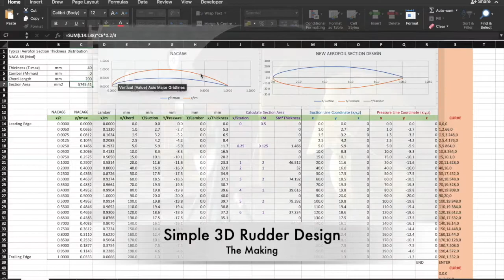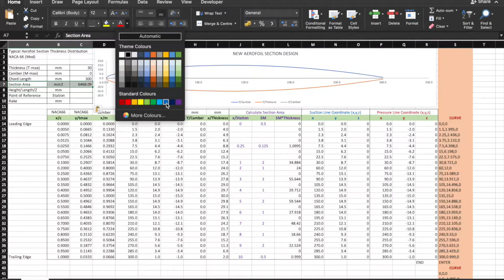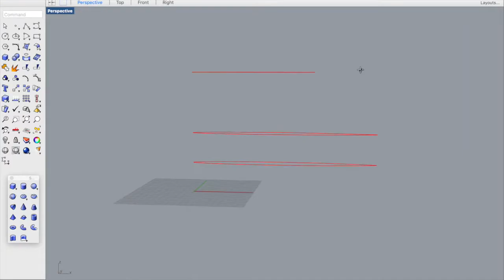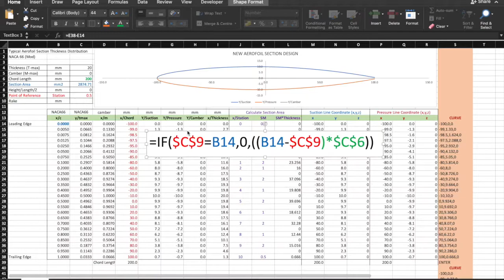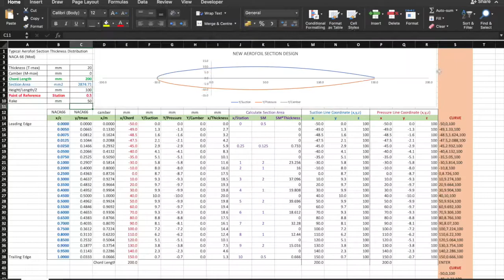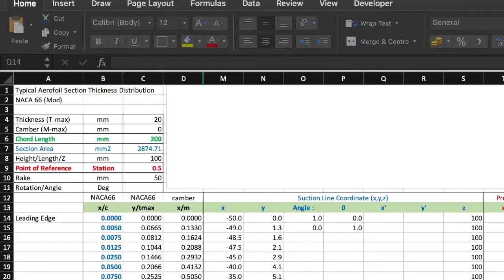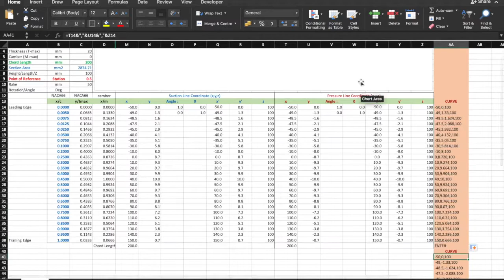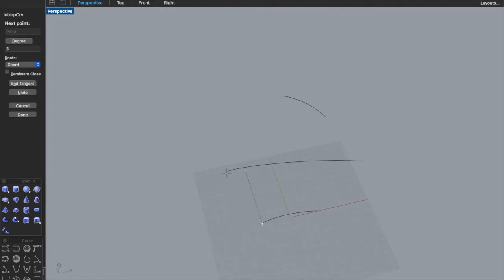Part 2 Tutorial Marine Propeller Aerofoil Design Excel to Rhino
Before we start, I do hope you have watched the tutorial part 1, in order to be able to follow this tutorial part 2

In this tutorial we will briefly introduce the application of the excel aerofoil design in Rhino and hope to have fun a little bit. And after that we will incorporate new dimensions such as z-coordinate, point of reference or mid-chord, Rake and Pitch or the angle of rotation.

IN THIS TUTORIAL YOU WILL BE ABLE TO:
1 Application Part 1 - to do simple design
2 Height/Length/Z-coordinate
3 Point of Reference
4 Rake
5 Angle of Rotation / Pitch
6 Design a simple propeller
7 Apply 'IF','MMULT' in drawing